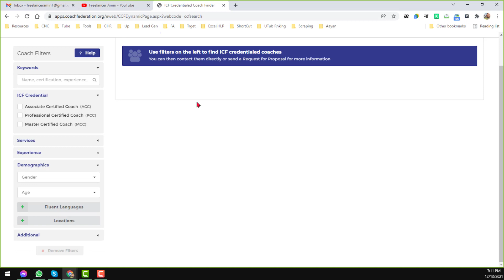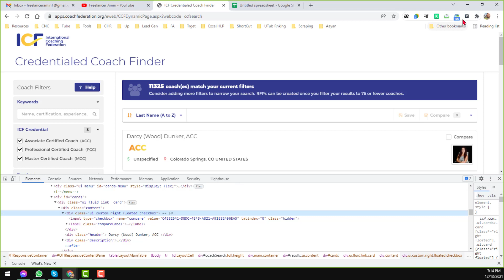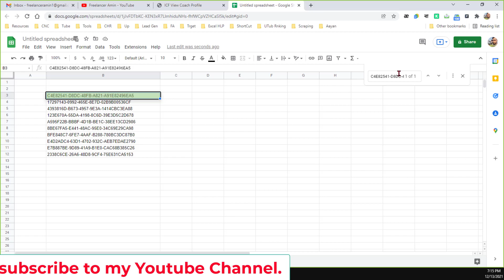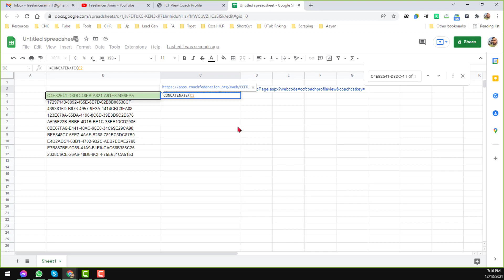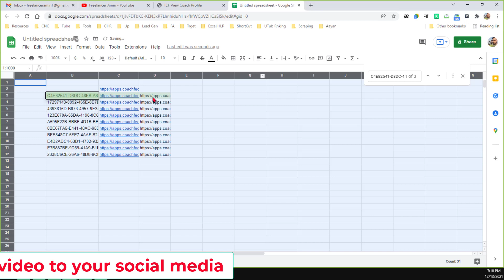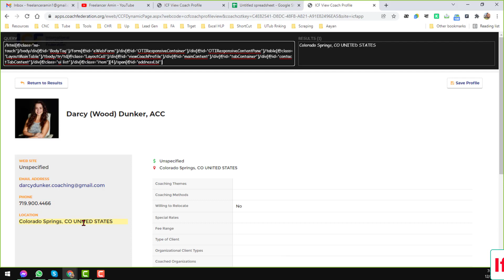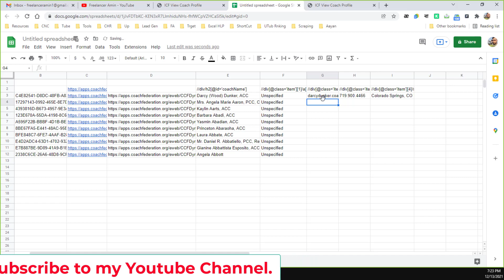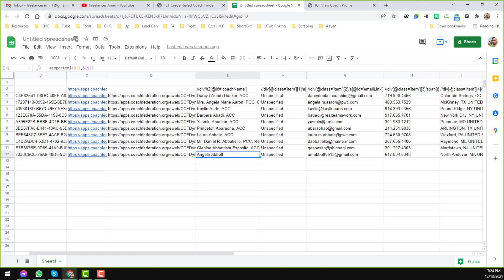Web Scraping with Google Spreadsheet | Web Scraping Google Sheets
🌹 Web Scraping Services ✅ Google Maps Scraper Lifetime 👍 YellowPages Scraper Lifetime 🌹 Lead Generation Software ✌ Google Search Scraper 🌺 Email Scraper Lifetime 🌹Lead Scraper

Web Scraping with Google Spreadsheet | web scraping google sheets | Amin Services | Web Scraping | Web scraping using google sheets | web scraping tutorial
web scraping google sheets, google sheets, web scrape in google sheets, web scraper, google sheets web scraping.